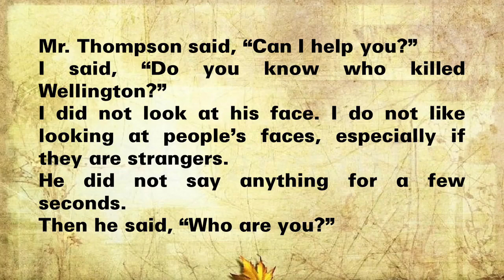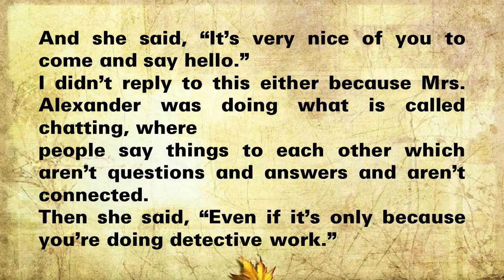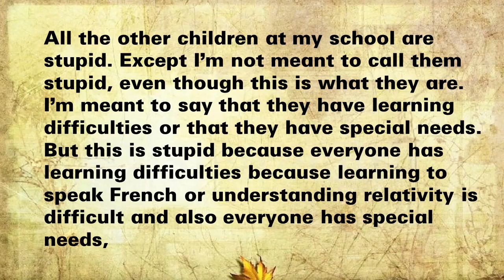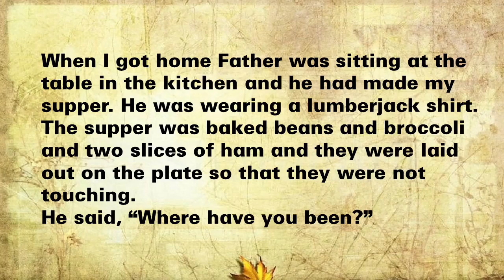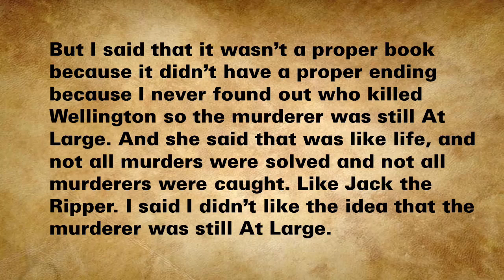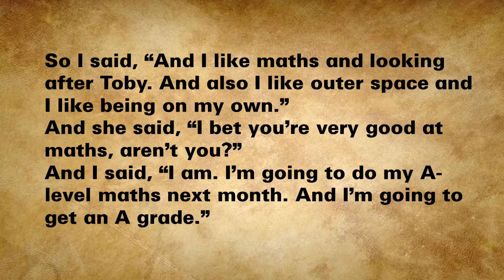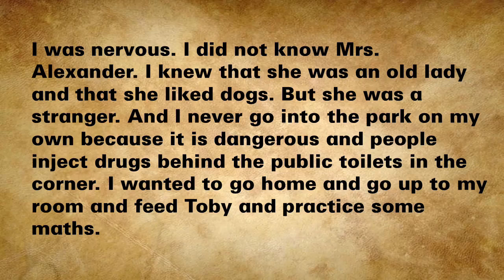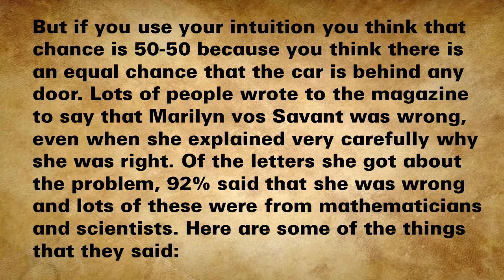Luyện nghe tiếng anh cho người mới bắt đầu | Luyện nghe tiếng anh thụ động | English Story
Trong phần này mọi người hãy cùng luyện nghe tiếng anh cùng English Story. với giọng đọc chậm và dễ hiểu hơn. Chúc các bạn thành công
Vì là luyện nghe nên các bạn hãy nghe thật nhiều lần để làm quen với ngữ điệu nhé
Luyện nghe tiếng anh cho người mới bắt đầu phần tổng hợp
the_curious_incident_of_the_dog_in_the_night_time_-_mark_haddon